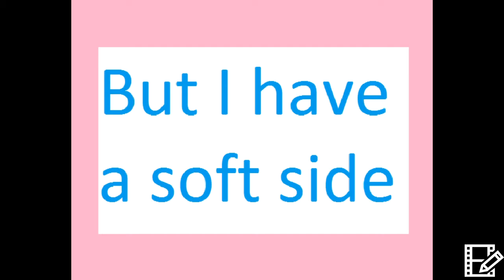Few facts about me